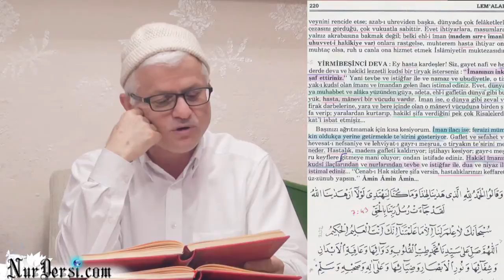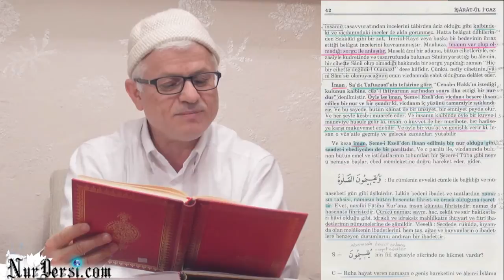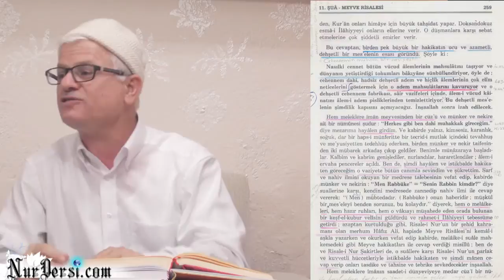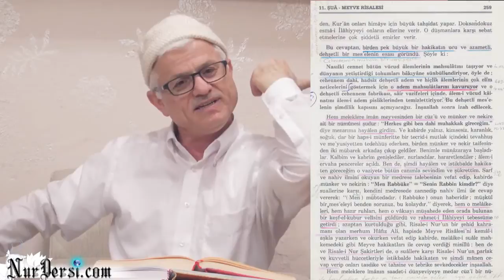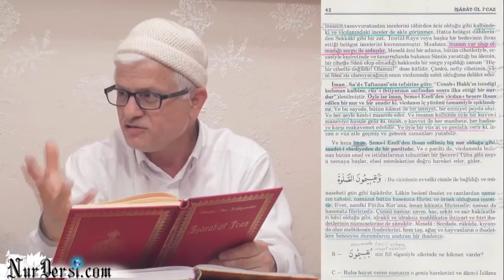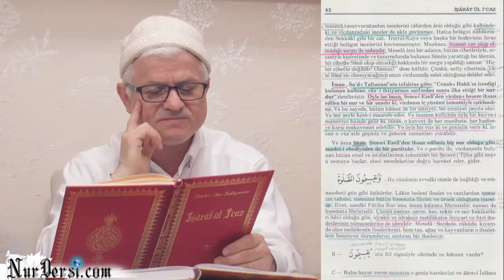15.02.2015 - İman Nedir? - 7 - İmanından Daha Değerli Bir Şeyin Var mı?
İman nedir ? (7)
Polatlı Dershanesi